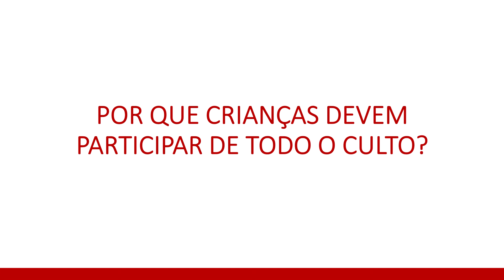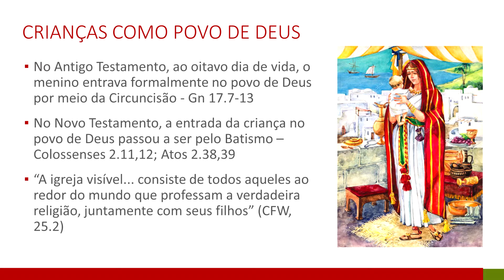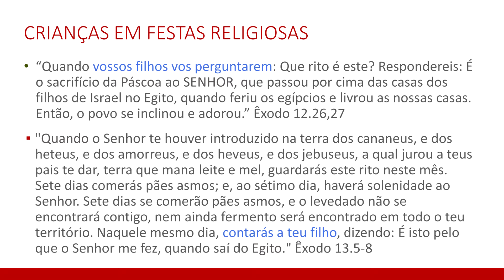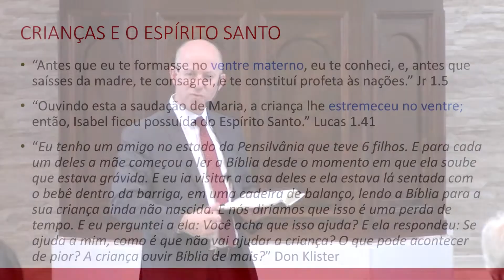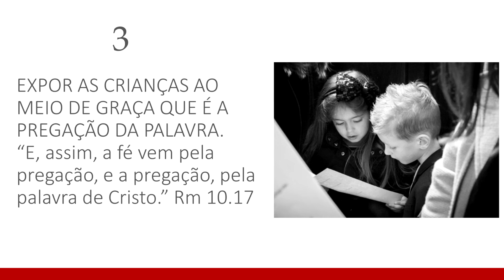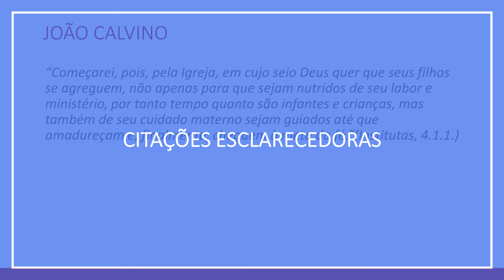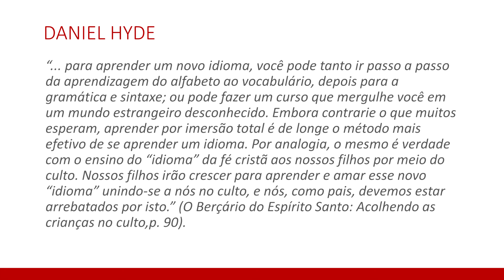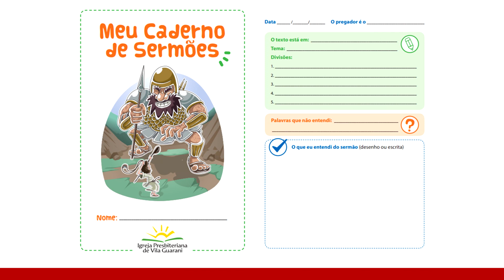(EBD) A Participação das Crianças no Culto | Rev. Ageu Magalhães